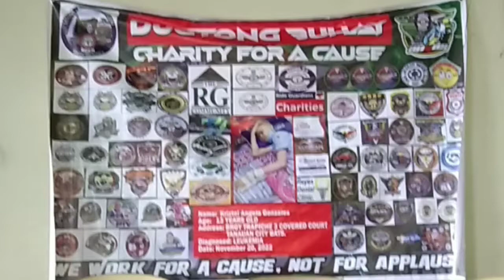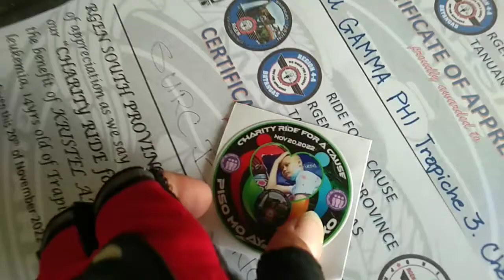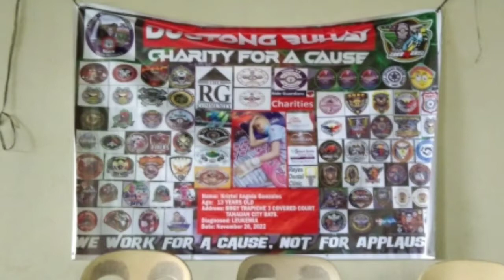DUGTONG BUHAY - CHARITY FOR A CAUSE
TITLE ▶  DUGTONG BUHAY - CHARITY FOR A CAUSE

⏩   Charity hosted by RGEN BATANGAS ginanap ito sa TANAUAN BATANGAS

STICKER💠
(ACAPRINTS)